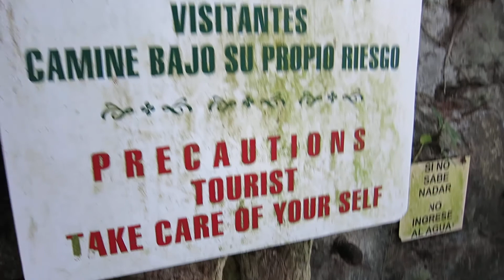Descending into a Cenote